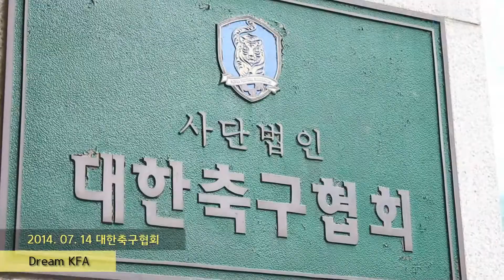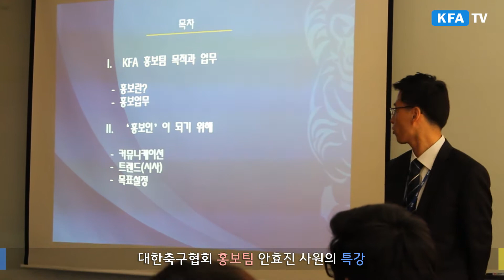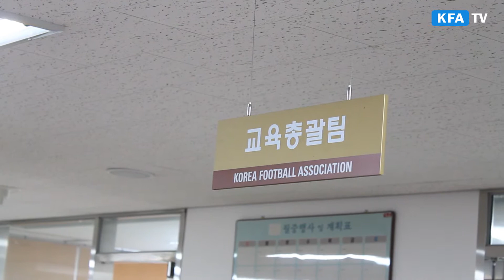[FAN FIRST 프로그램] Dream KFA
Dream KFA - 스포츠 창의·인성·진로 국내프로그램

미래 스포츠 행정가를 꿈꾸는 청소년들이 국제행정, 홍보, 마케팅, 경기운영, 선수 매니지먼트 등 스포츠 행정가가 되기 위한 필수사항들을 해당 부서 실무자를 만나 묻고 의견을 나눌 수 있습니다. 파주 NFC를 방문해 국가대표선수들의 생활도 체험할 수 있습니다.